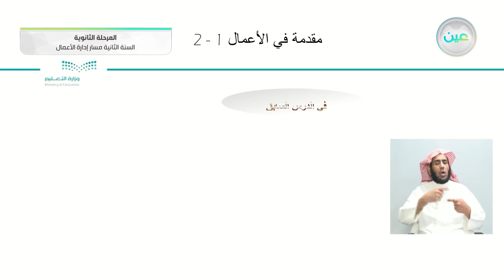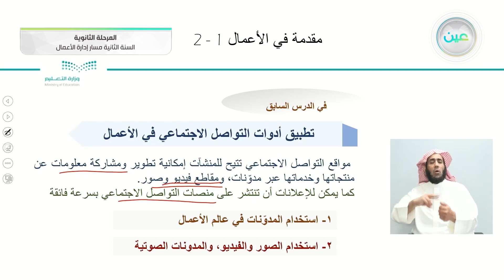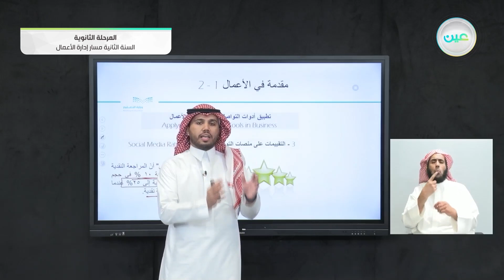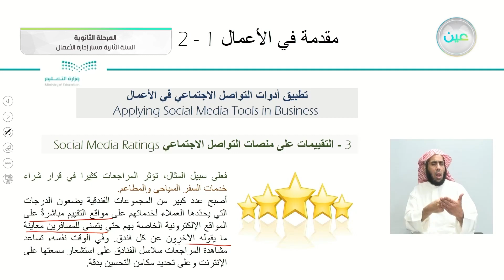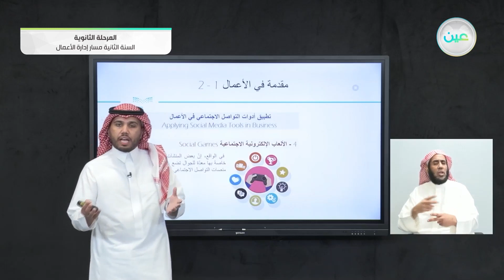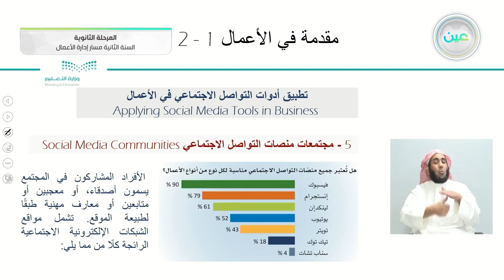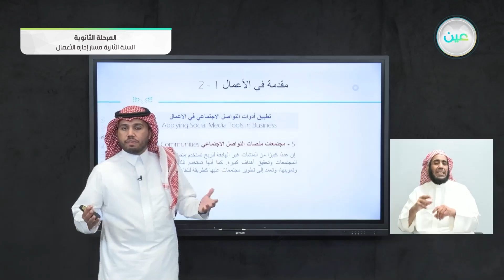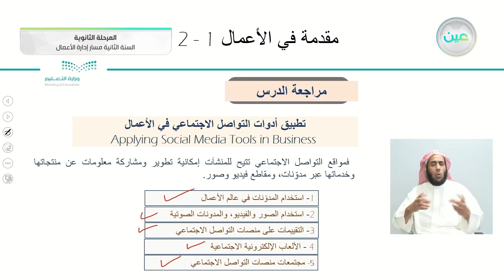تطبيق ادوات التواصل الاجتماعي في الأعمال 2 - مقدمة في الأعمال (1-2) - مسار إدارة الأعمال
الحصة الأولى - الأحد - الأسبوع العاشر - مسار إدارة الأعمال - السنة الثانية